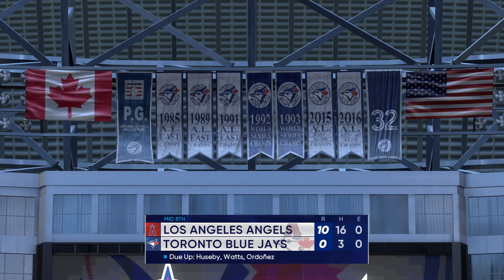Series Win; 17th Career Cycle, The New Record for Shortest Time in between Cycles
The Halos go for the series win against the Blue Jays to complete their road tour in the East